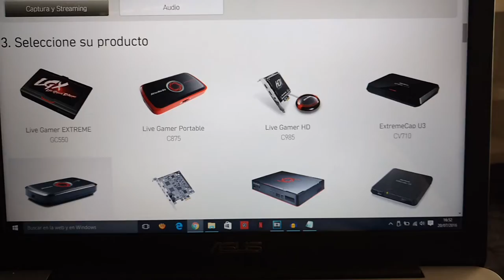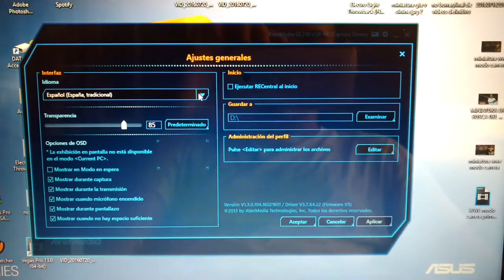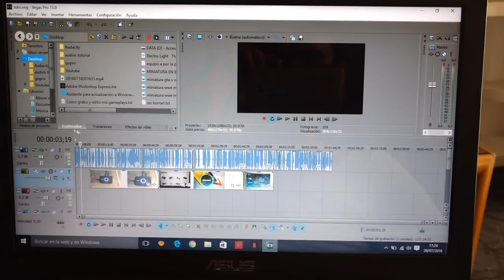Como Grabar y Editar Gameplays | Mi experiencia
Hoy les traigo un video diferente en el cual les muestro que instrumentos uso para poder hacer los videos de nuestro canal.

Series del canal:

"A por la primera!! "

"En busca del mundial de Messi "

"Modo carrera Wwe Frank "

Nos vemos la proxima. Chauuuu